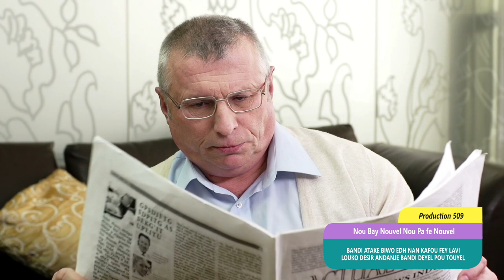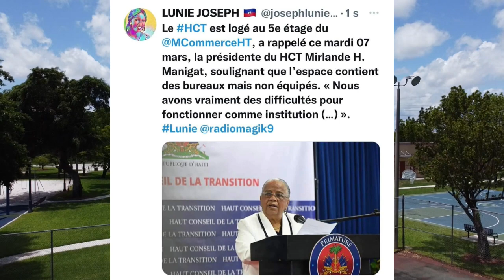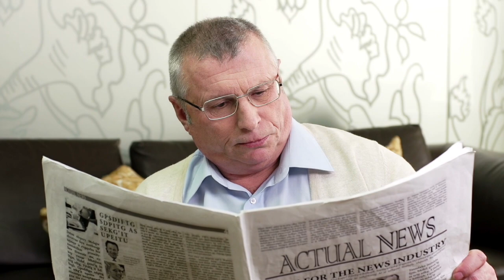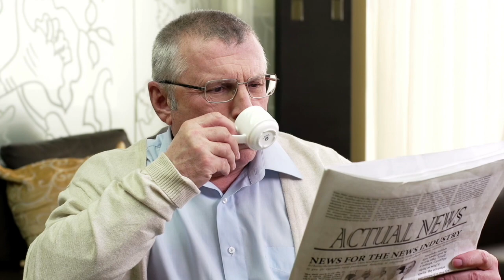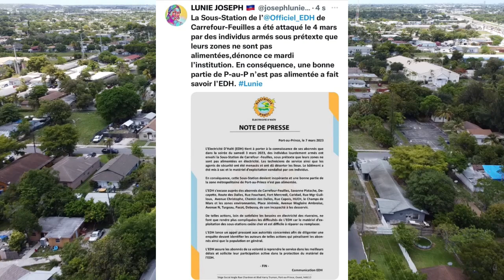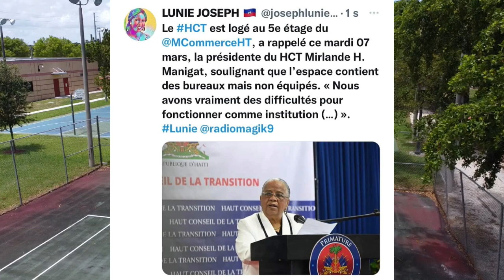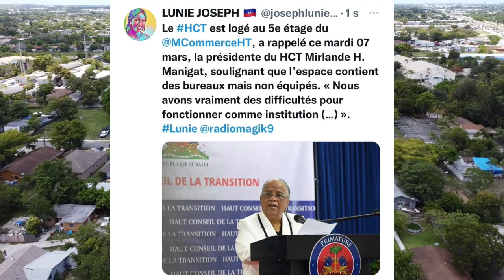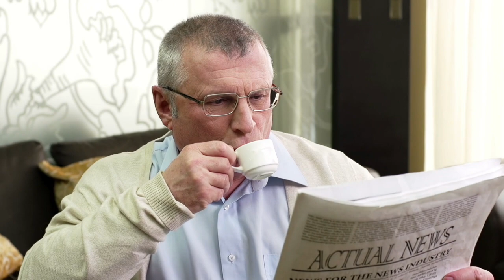Bandi atake biwo EDH ki nan kafoufey lavi LOUKO DESIR andanje bandi deyel pou touyel